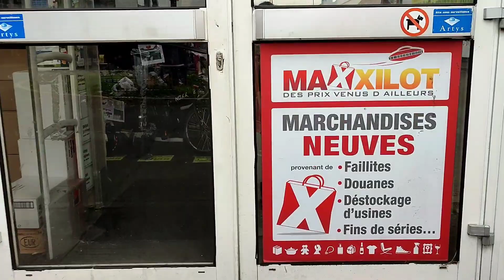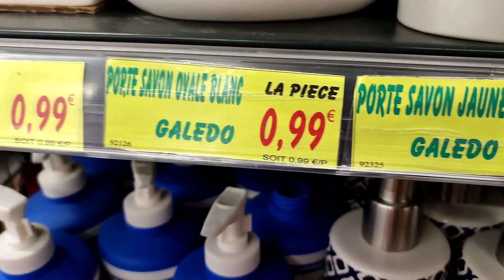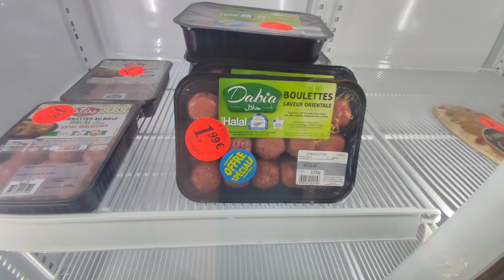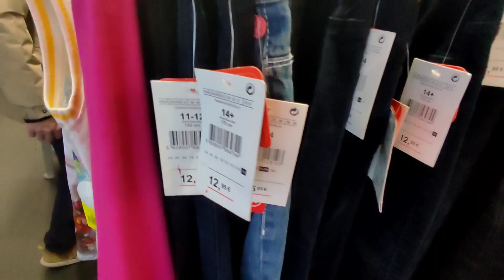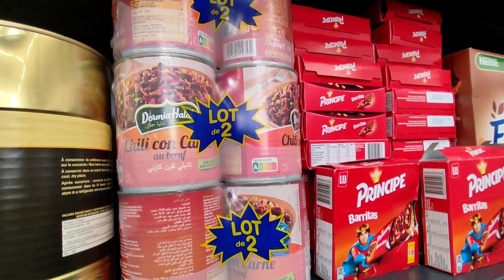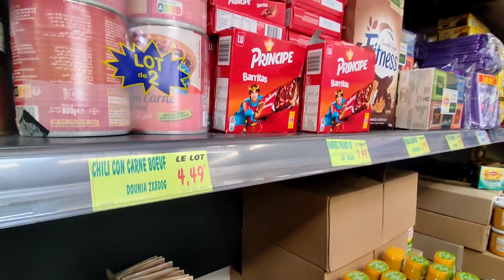اليوم جبت ليكوم un bon plan 👍 عند Maxxilot ضد غلا الاسعار